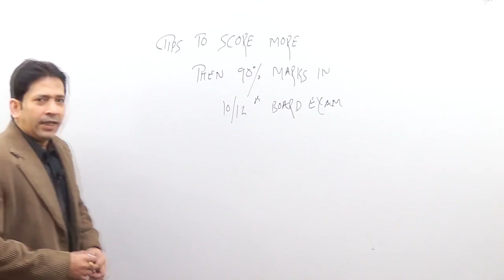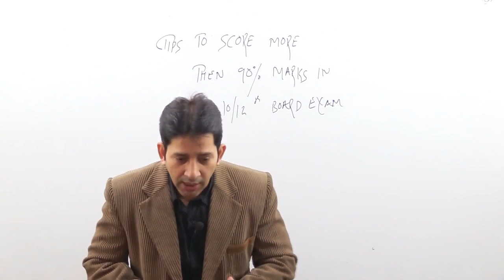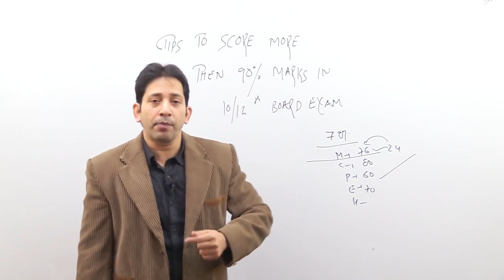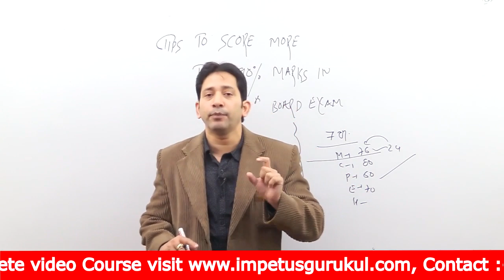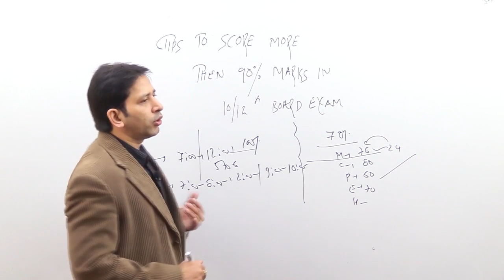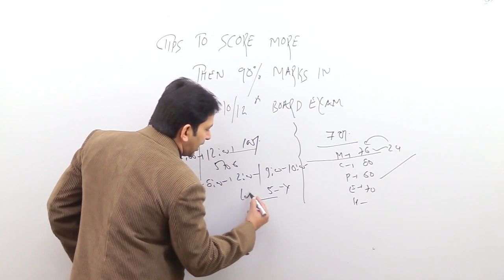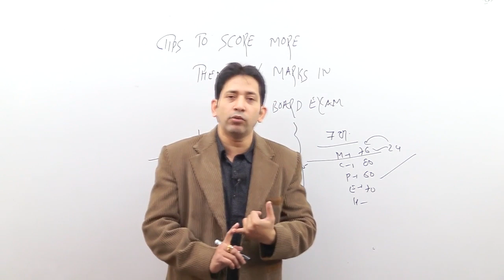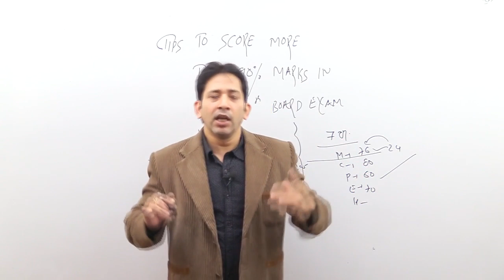Tips to Score More Then 90% Marks in Board Exam